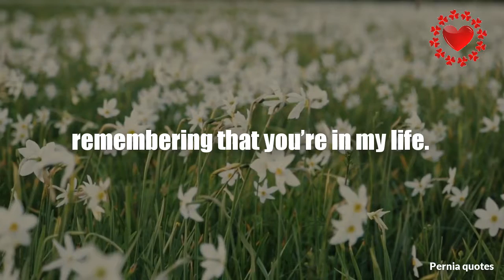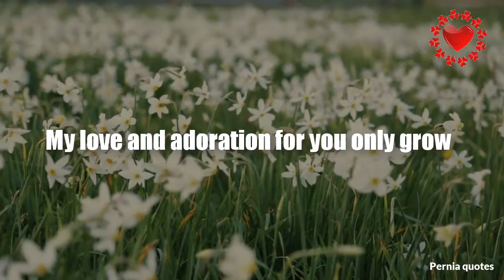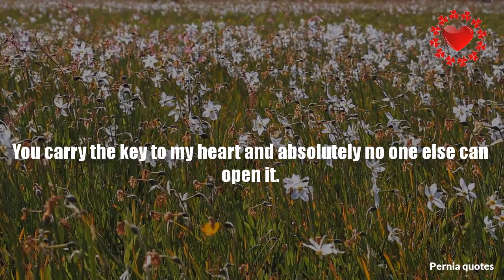The only thing I want to be an expert at is loving you!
hello friends, Here you can find the love message video well suited for special occasions, Girlfriend - boyfriend - relationship 💓

⏺️Like us 👍